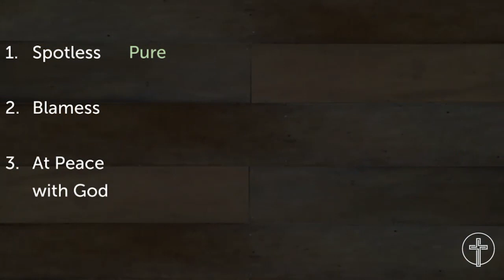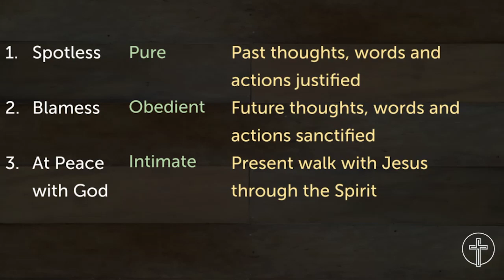2023-05-21 | Spotless, Blameless and at Peace with God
The Apostle Peter reminds his readers that the end of the world is coming... and therefore we should live in a certain way. As Believers in a new heaven and a new earth, we know that through Jesus we will have peace in the that future life. However, God wants us to live now as we would then... Thomas Smoak shares how to live spotless and blameless and what that means.